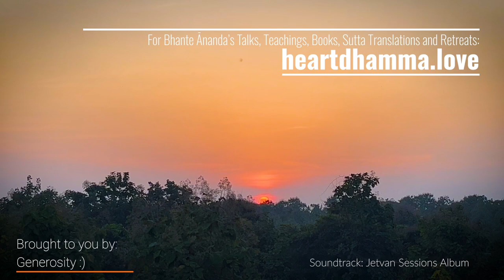Full Bloom: Forgiveness to Loving Kindness Meditation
Day 3 - Jetvan Retreat talk by Bhante Ānanda in November 2022.